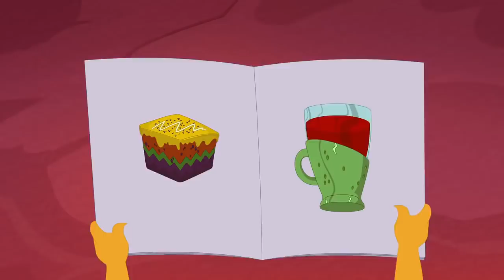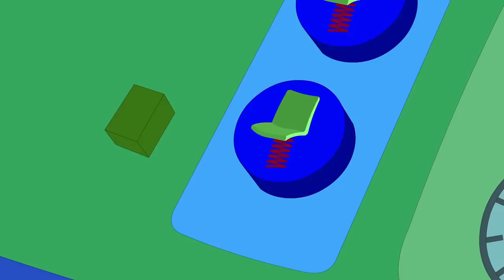Eena Meena Deeka | Banhos de sol | Desenhos animados | WildBrain em Português